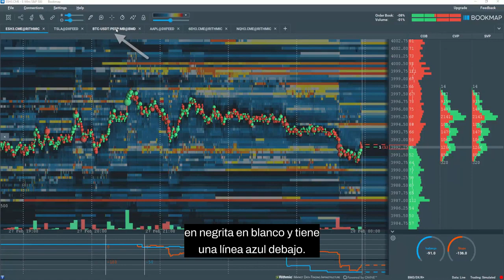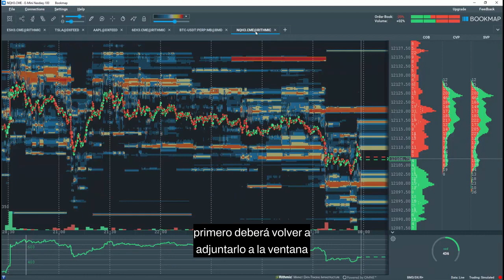Edición y desanclaje de instrumentos en pestañas